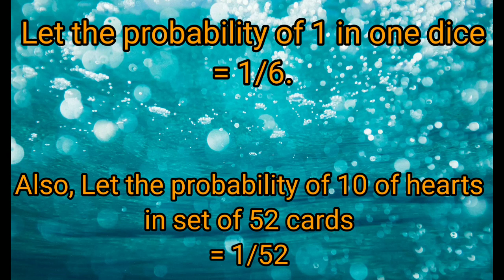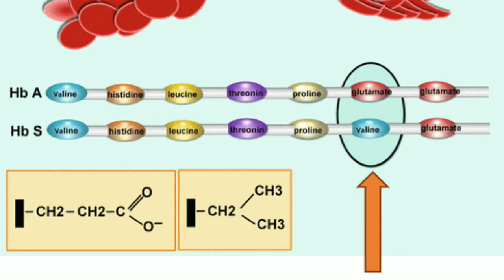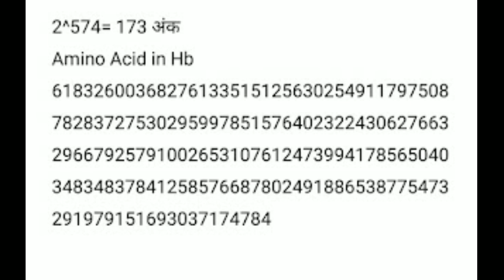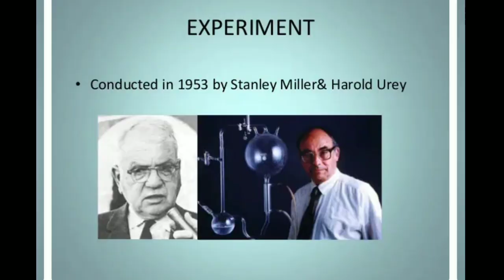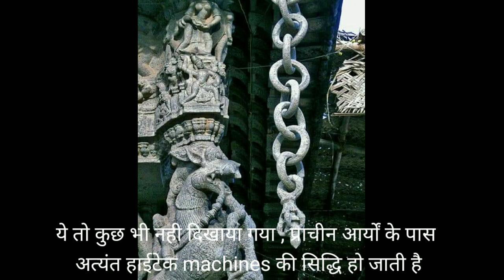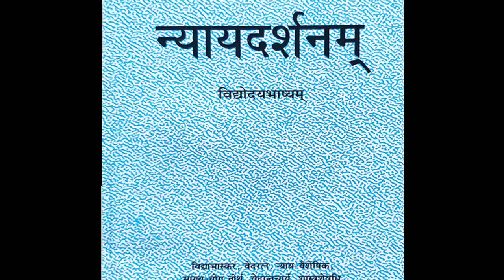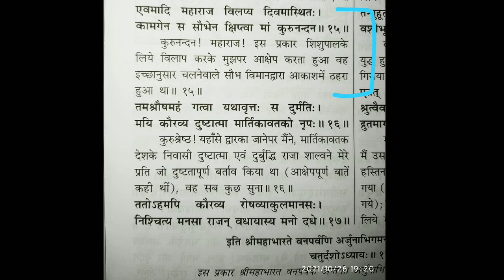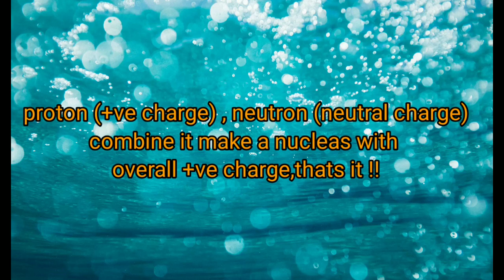Evolution Theory Debunked, Drones, Telescope, Microscope in Vaidic text (वैदिक विज्ञान दिग्दर्शन) 🔥🔥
हीमोग्लोबिन में 574 एमिनो एसिड होते हैं, ये विशेष प्रकार की चेन से युक्त होते हैं।

🕉️ओ३म् नमस्ते🕉️

आर्य गण! सत्य के ग्रहण करने और असत्य को छोड़ने में सर्वदा उद्यत रहें ।
धैर्यपूर्वक सुनिए जिससे विषय सरलता पूर्वक समझ आ जावे।🙏
Use headphones for good listening 🎧🎧

🚩🌹🙏सादर नमस्ते जी🙏🌹🚩
कृण्वन्तो विश्वमार्यम्

I want united world, everyone should get that supreme happiness by accepting the eternal Vedic religion, no one should hurt anyone, morality (sadachar) should prevail in all and everyone should follow one sanatan dharma, those who know their roots or ancestors were Vedic Sanatanis and who are ready to accept the truth, I believe those too are my peoples Because everyone's blood is running only of Vedic ancestors. So, let's go back to the Vedas! krinvanto vishwamaryam, namaste 🙏

मनुर्भव ️
सत्यसनातन वैदिकधर्म की जय 🌹
जय आर्य, जय आर्यावर्त्त 🚩🚩🚩
🚩कृण्वन्तो विश्वमार्यम्🚩

🌷ओ३म्🌷